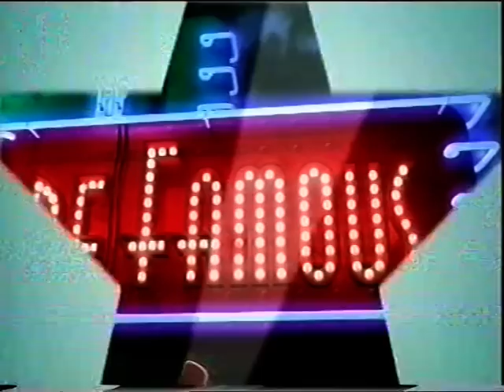After They Were Famous - Toni Arthur (Play School)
From a series showing what happened to some of the stars of yesteryear, this one featured Play School's Toni Arthur.  There's bit of Sue Lloyd from Crossroads at 4:25 too.

Ref:XT38